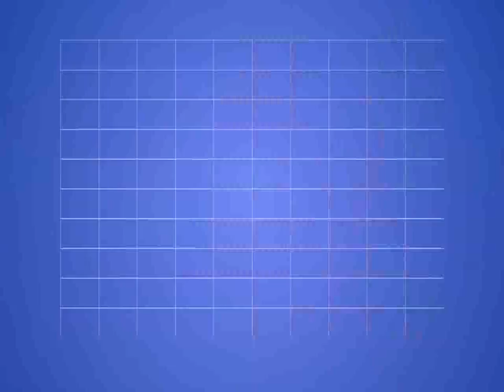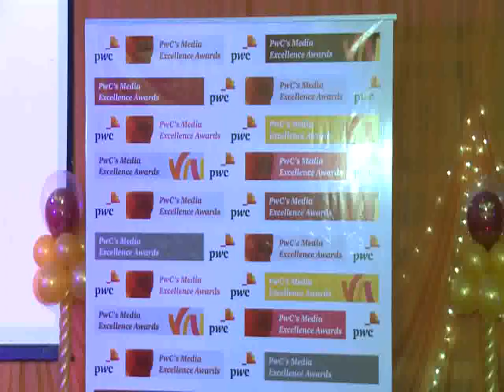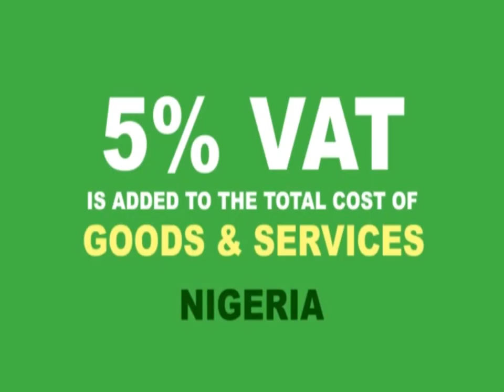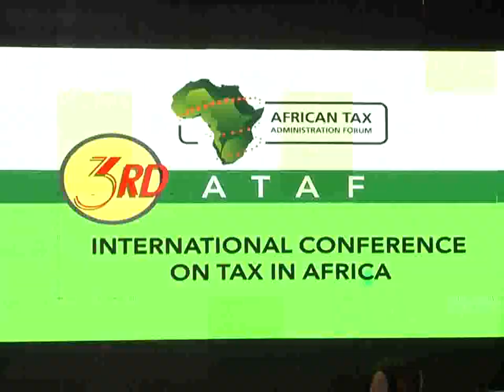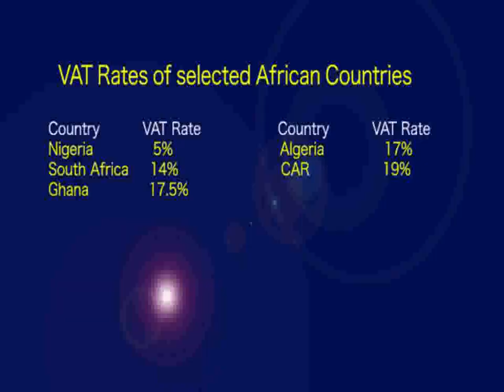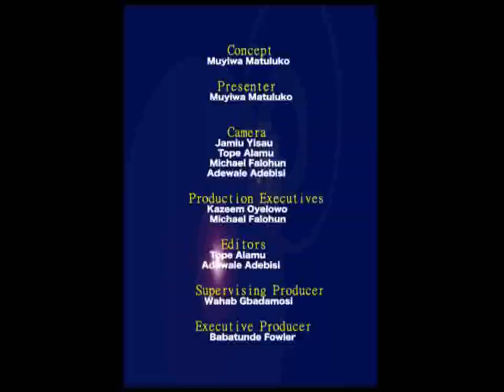Tax Matters S17 E41 - 3RD INTERNATIONAL TAX CONFERENCE IN AFRICA HELD IN ABUJA(FOCUS ON VAT)